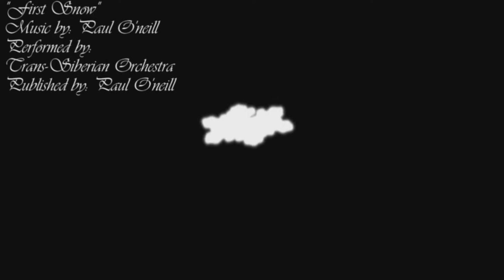"First Snow": (a 3D animated Christmas light show)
This 3D Christmas animation has over 380 virtual lights and took about 26 hours to render!  The lights are synchronized to music from Trans-Siberian Orchestra.

Now to give credit where credit's due:

The music is not my own creation, and I do not claim to hold any right over the music.  Below are the credits for each song, and the websites for WMG and Trans-Siberian Orchestra.

"Christmas Bells;  Carousels & Time"
Performed by:  Trans-Siberian Orchestra
Published by: Paul O'neill Publishing;
Warner-tamerlane Publishing Corp.

"First Snow"
Published by:  Paul O'neill